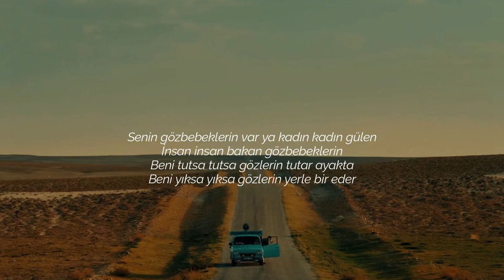Rıfat Ilgaz | Gidişini Anlatıyorum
seni saklayacağım inan.

şiir: Rıfat Ilgaz
yorum: Enver Ağaoğlu
müzik | fotoğraf: Gönül dağı

Sen gidiyorsun ya işine yetişmek için
Saçlarını, gözlerini, ellerini
Neyin varsa toplayıp gidiyorsun ya
Her seferinde bir şey unutuyorsun sıcak
Termometrede yükselen çizgi çizgi
Kim bilir nerelerde soğuyorsun

Senin gözbebeklerin var ya kadın kadın gülen
İnsan insan bakan gözbebeklerin
Beni tutsa tutsa gözlerin tutar ayakta
Beni yıksa yıksa gözlerin yerle bir eder

Ne gelirse onlardan gelir bana
Çalışma gücü yaşama direnci
Mutluluk gibi kazanılması zor
Mutluluk gibi yitirilmesi kolay

Bir açarsın ki mutluyum
Bir kaparsın her şey elimden gitmiş